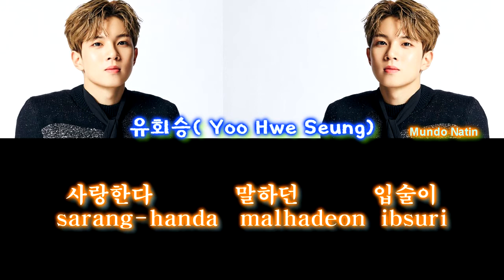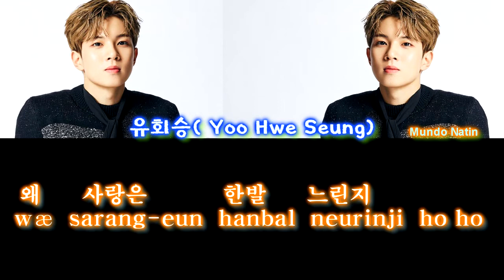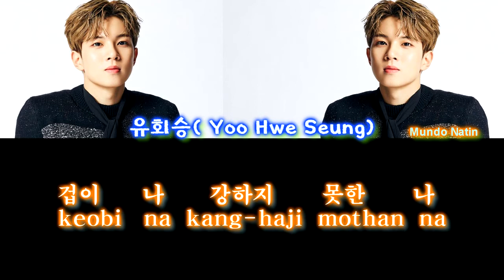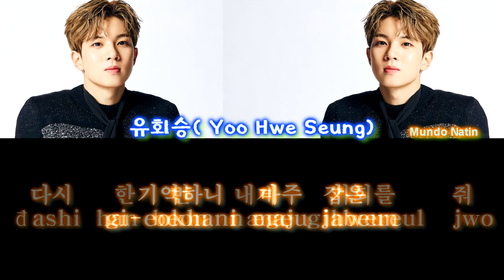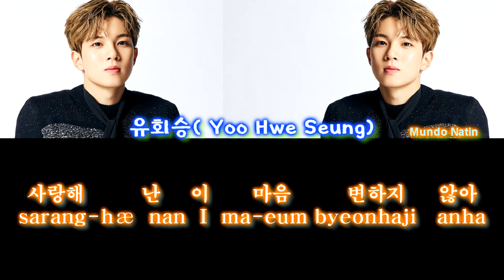기대 ( Expectation) || 유회승( Yoo Hwe Seung) || Hangul + Romanized Lyrics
I made my own interpretation of some Hangeul (한글) Text.
Some of the words are translated based on their Phonetic Sound.
 æ  -  ae
 Ðđ – d with t sound
 Þ – b with p sound
 시 – shi

English Version
I have to turn around first
I’m smiling pretending to be okay
Hold on to my heart saying I don’t like it
Make tears
The lips that said I love you
The pretty eyes that only me contained
Am I hating now?
You try to see only places that aren’t me
My greed keeps growing
Without knowing that you pushed your place
I only blamed you and complained
Why is love so slow
I’m scaredm I’m not strong
I am nothing wouthout you
I only hold you in this heart
The day I knew
You know, you know me
Whether you were my sky
Like me who cried and laughed in that day
Let me love again
I don’t want anything
You just need to be by your side
Even if I abandon me, if I only trust you
I think I can do anything
I’m scared, I’m not strong
I am nothing without you
Give me a chance once again
Do you remember?
The promise in both hands
Until the sea is dry and the stars fall asleep
No matter what separates us
I do l’ll always be with you
I love you, this heart won’t change
I lent you to the world for a while
I’ll think and wait
Just one word that you’re coming back